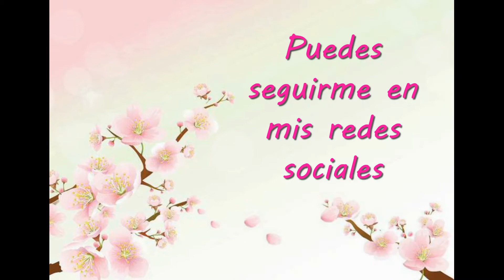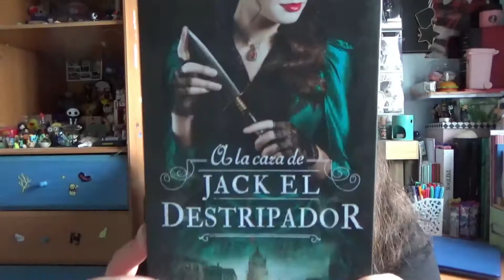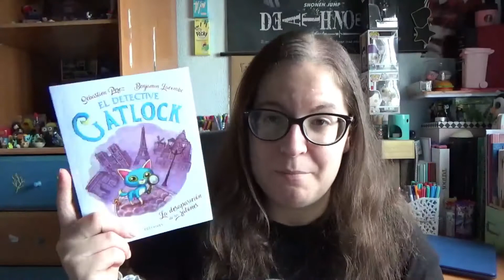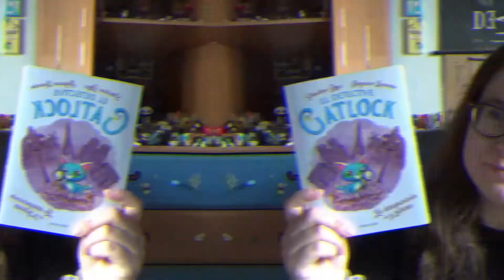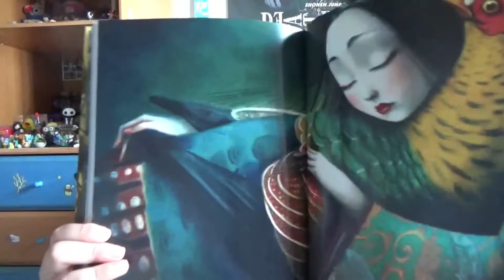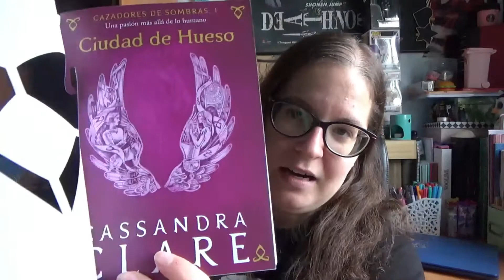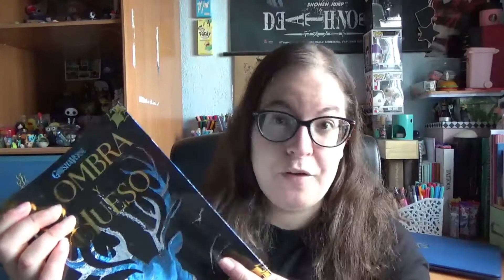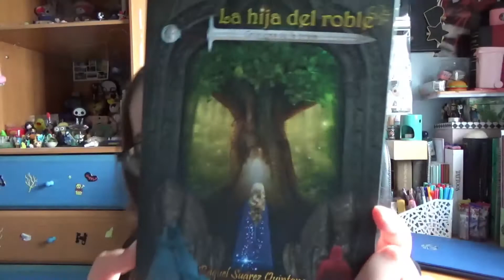Book Haul #3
ÁBREME
I
I
I
I
Hola mochis ^^

Hoy os traigo un nuevo book haul de algunos libros acumulados. Algunos son por mi cumpleaños y otros de la Feria del Libro de Tomares que ha sido el sábado 17 ^^ son una chulada de libros y estoy deseando leérmelos jejeje